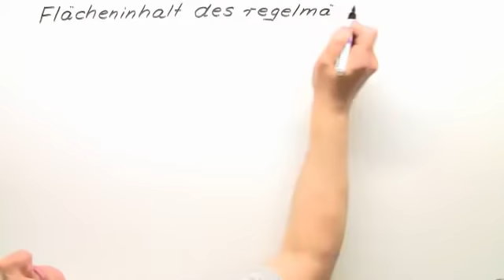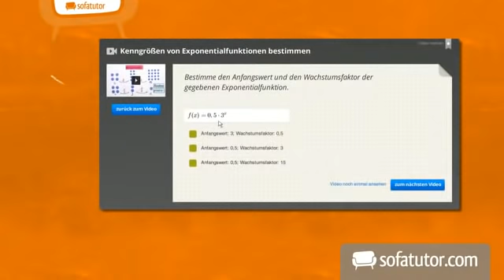Berechnung der Flächenformel für ein regelmäßiges n - Eck | Mathematik | Geometrie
In diesem Video werden wir gemeinsam eine Flächenformel für das regelmäßige n - Eck berechnen. Wenn du schon weißt, wie Winkelfunktionen aufgebaut sind und alle elementaren Begriffe der Geometrie kennst, dann kann es losgehen. Wir erklären dir, wie du vorgehen musst, um den Flächeninhalt eines regelmäßigen n-Ecks zu berechnen. Das rechnen wir zunächst am Quadrat und überprüfen es dann am Sechseck. Keine Angst, es ist nicht schwer, denn wir werden dir damit du auch wirklich ohne Probleme folgen kannst den kompletten Rechenweg Schritt für Schritt mit einer Skizze veranschaulichen. So verstehst du es ganz leicht.Mach einfach mit !

Dieses Mathematik-Video zum Thema Trigonometrie gehört zum Themengebiet "Geometrie".